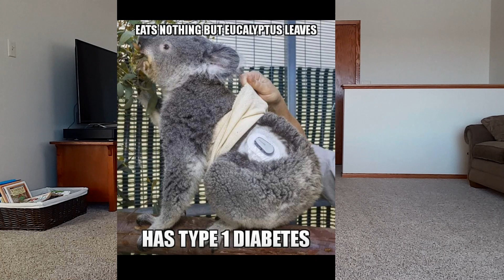CURE DIABETES!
Diabetes Bag
Type 1 Diabetic Alert clips
Dexcom Adhesive Patches
Skin Tac
Unisolve wipes for bag
Unisolve bottle